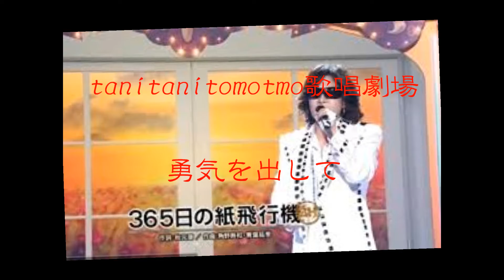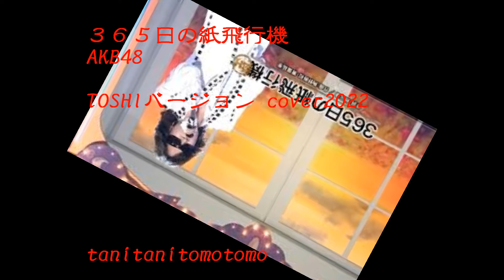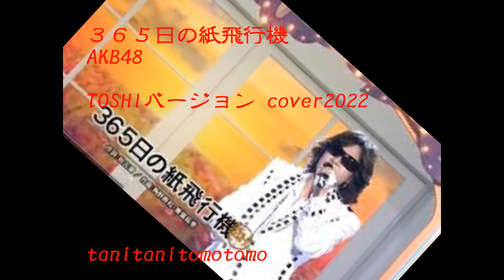３６５日の紙飛行機 ♡フルバージョン cover2022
カラオケ　ＤＡＭ　では　Toshi バージョンです